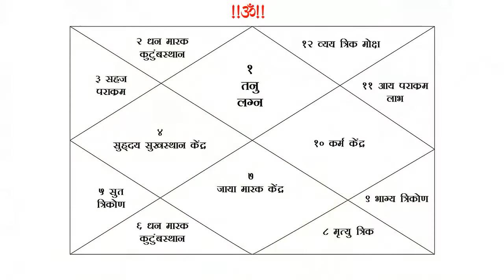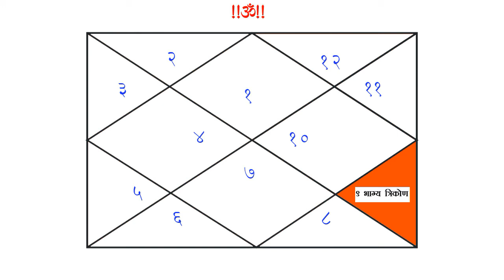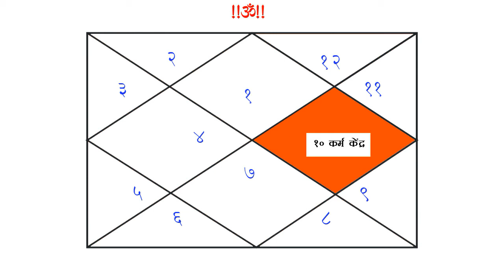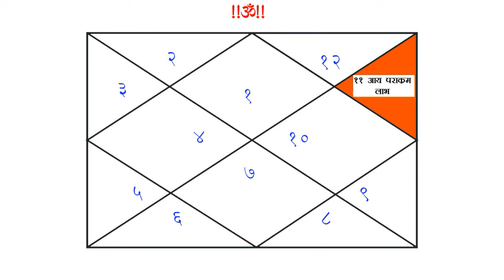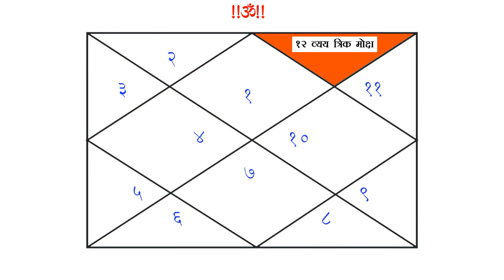भाग ४७ : शुक्र ग्रहांचे स्थानापरत्वे फळ। Learn Astrology Online | डॉ ज्योती जोशी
द्वितीय स्थान :

            पत्रिकेतील द्वितीय स्थान हे धन स्थान व कुटुंब स्थान मानले जाते. जातकाला आयुष्यामध्ये श्रीमंत बनविण्याचे काम पत्रिकेतील द्वितीय स्थानात असलेला शुक्र करीत असतो. आर्थिक चणचण त्याला कधीही जाणवत नाही. सोबतच उत्तम पोषाख परिणाम करणे, आहारामध्ये पंचपक्वान्नांचा समावेश, सर्व प्रकारची हौसमौस आदी सर्व गोष्टी त्याला नशीबाने मिळत असतात. दिसायला सुंदर व कितीही महागडी वस्तू असेल ती सहज खरेदी करण्याची मानसिकता शुक्रामुळे जातकला प्राप्त होते. तो कलाकौशल्यानेही परिपूर्ण राहू शकतो. चांगला गायक होऊ शकतो. कुटुंबाचे प्रेम व विश्वास तो संपादन करु शकतो. शुक्राच्या प्रभावामुळे विलासी वृत्तीने जगणे त्याला पसंत असते. मात्र द्वितीय स्थानातील शुक्र जर अशुभ असेल तर जातकावर भिकेला लाग­ण्याची वेळ येऊ शकते. तो कर्जबाजारी होऊ शकतो.

तृतीय स्थान :

            पत्रिकेतील तृतीय स्थान हे पराक्रमाचे स्थान मानले जाते. तसेच आवडी-निवडी, लहान भावंड, शेजारी व छोटे प्रवास आदी गोष्टीही तृतीय स्थानावरुन बघितल्या जातात. पत्रिकेच्या तृतीय स्थानातील शुक्र जातकासाठी लाभदायी ठरुन आयुष्यामध्ये बहिण - भावंडाचे सुख प्रदान करतो. तसेच त्याचे आपल्या शेजा-यांशीही संबंध खूप चांगले असतात. आर्थिक परिस्थितीही उत्तम राहून जातक सदैव आनंदी व सुखात असतो. द्वितीय स्थानातील शुक्राची कृपा ही विशेष करुन कवी व लेखक मंडळींवर मोठ्या प्रमाणात होत असते. मौजमजा करण्यासाठी फिरत राहणे, प्रवास करणे जातकाला आवडत असते. एखाद्या गोष्टीच्या एजन्सीमधून जातकाला लाभ होऊ शकतो. आकर्षक व्यक्तिमत्त्व व रसाळ वाणी यांच्या बळावर सर्वांना आपलेसे करुन घेण्याची क्षमता त्यांच्यात असते. मात्र हाच शुक्र जर अशुभ असेल तर जातकाचे आयुष्य अत्यंत कष्टदायी होऊ शकते. प्रत्येक गोष्टीत त्याला अशुभ फळे मिळू शकतात.